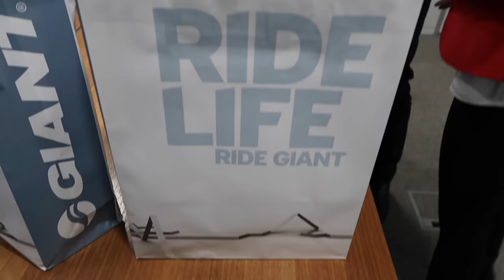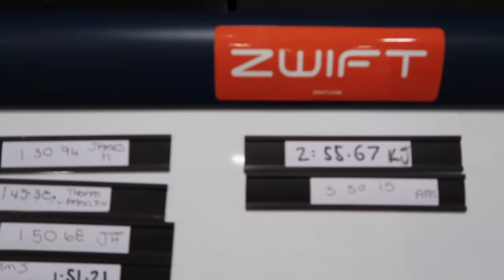ZWIFT EVENT NIGHT WITH PHIL ANDERSON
Daily Lama EP66: Another successful Zwift KOM challenge night with Australian cycling legend Phil Anderson in attendance. While running the KOM challenge I managed to get some behind the scenes of The Groupetto Show filming their next episode.